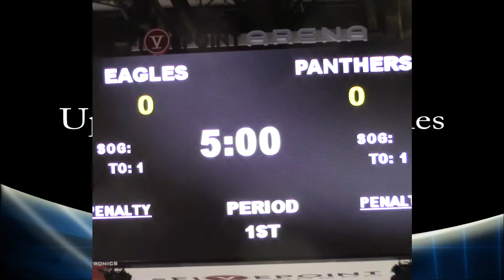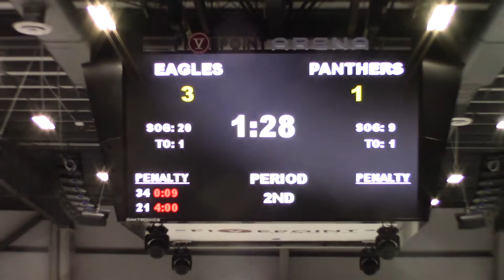20190220 Panthers vs Upland Christian Varsity